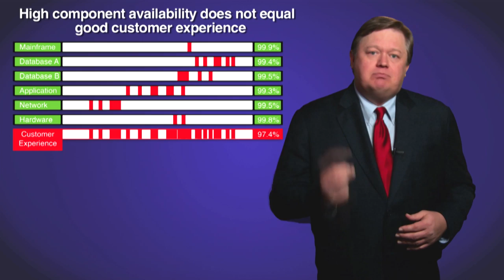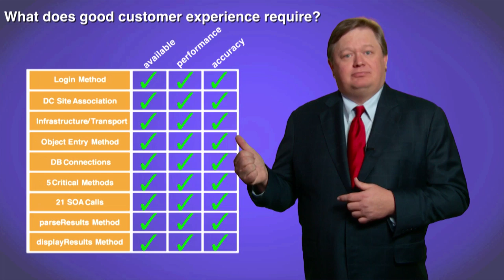Business Service Reliability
Tony Davis, vice president of Enterprise Management Solutions Strategy for CA Technologies, provides a brief overview of how to move beyond component uptime to ensure a consistent quality of end user experience even as the complexity of IT environments continues to grow.